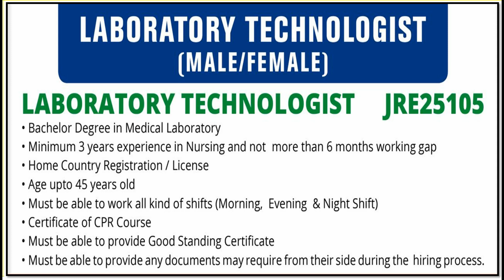Laboratory Technologist Job Vacancy in QATAR